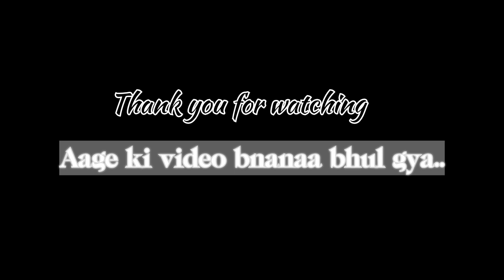Kirtan Vlog by Tanishq Negi (पसंद आए तो लाइक ज़रूर करे)